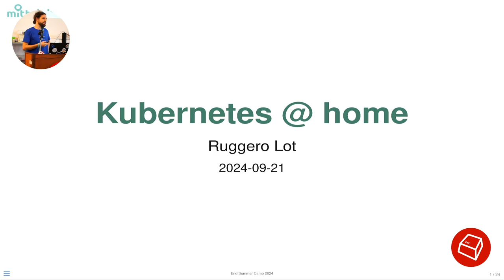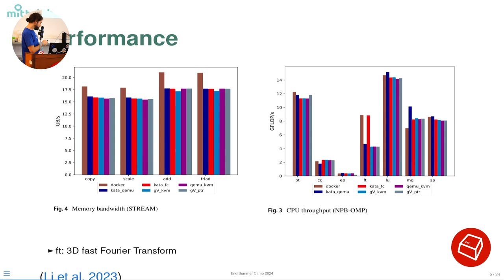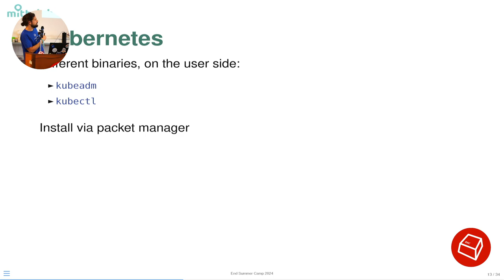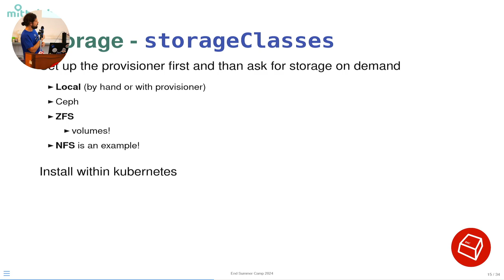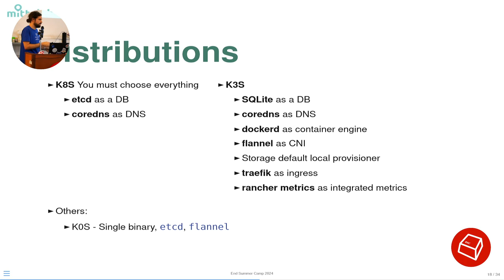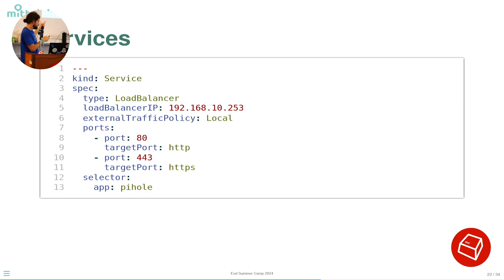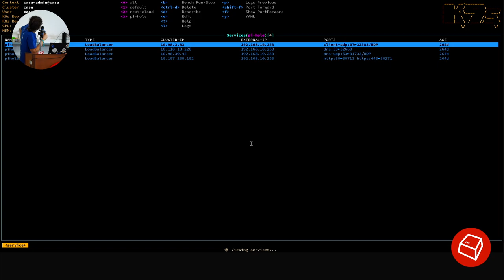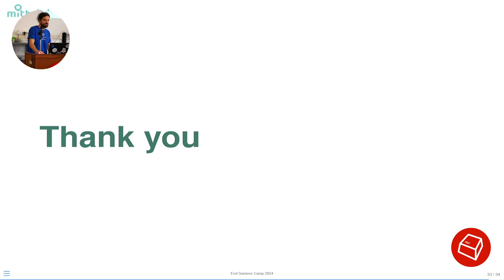Kubernetes in un homelab -Ruggero 'aiace' Lot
"There is no cloud, just other people's computers". Per scappare da questa trappola un po' tutti ci dedichiamo all'homelabbing. C'è chi a casa ha un rack pieno di hardware e servizi per competere con Google e chi invece ha un SBCs e fornisce un servizio che ritiene fondamentale per la sua privacy. Indipendentemente dalla potenza tutti ad un certo punto si accorgono che la vita è più facile se ci si appoggia ad un orchestratore.

Kubernetes è un eccellente orchestratore e ci permette di gestisce i servizi, l'HA, e tante altre cose con un approcio "infrastrucutre as a code". Uno dei grandi vantaggi di Kubernetes è che riduce l'overhead rispetto ad una tipica soluzione basata su virtual machine (QEMU/KVM + Docker) combinata con Proxmox. Il grande svantaggio è che la curva d'apprendimento è molto ripida e le componenti che bisogna saper gestire sono molteplici.

In questo talk vedremo come sia possibile supportare un intero stack K8S e altri servizi su baremetal con un i3 un po' datato e un network attached storage. In particolare andremo a descrivere e presentare i software fondamentali necessari per deployare e mantenere un ambiente con PiHole e Nextcloud.